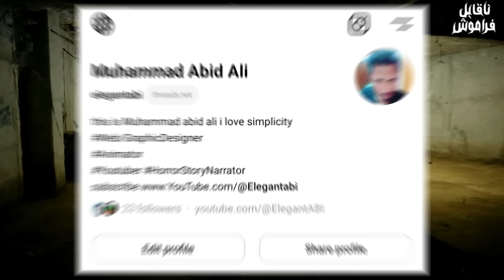1 hour True Scary Stories [ Compilation] Urdu/Hindi Haunted House Stories | Jinn Stories all Prvs ep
Real Scary Horror Stories from previous episodes Naqabile Faramosh More than 1+ Hour Haunted house real stories Naqabile Faramosh waqyat Such per mabni kahaniya

IMPORTANT NOTE: KAMZOR DIL WALE AUR BACHE NA SUNAIN